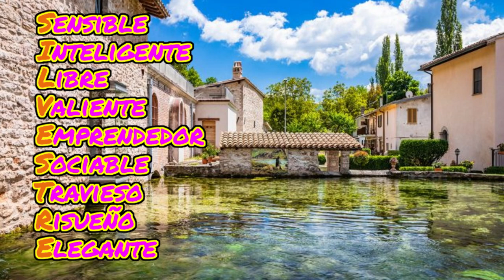Felicitación Nombre Hombre SILVESTRE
Felicitación Nombre Silvestre
con Imagenes de Unbria (Italia)
Día Celebración Onomástica Noviembre 20 y 26 Diciembre 31